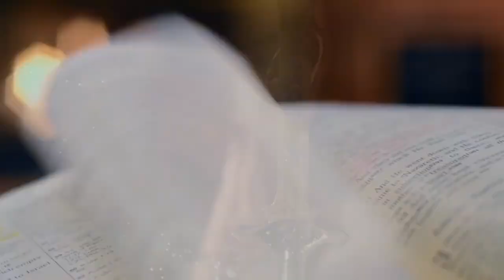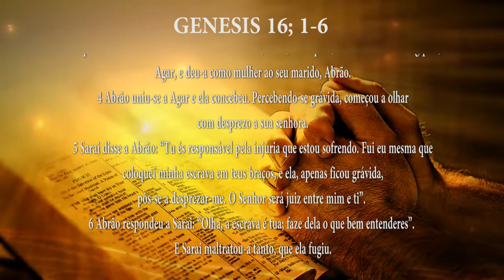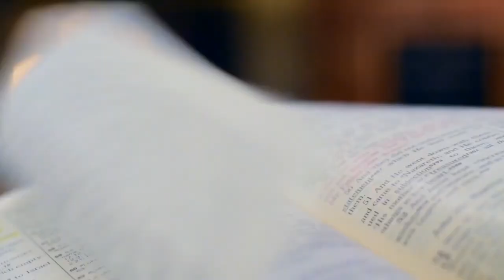PG PALAVRA DE DEUS MEDITADA (29/06/2023)